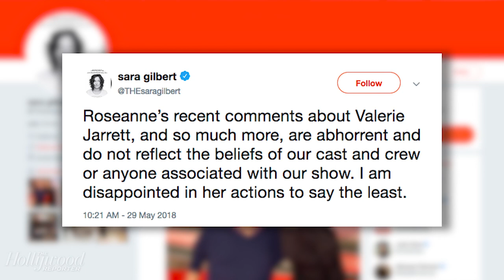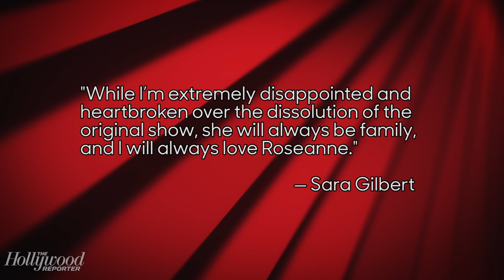Roseanne Barr Points Fingers at Sara Gilbert for 'Roseanne' Cancellation | THR News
“She destroyed the show and my life with that tweet,” Barr told The Washington Post about her TV daughter condemning the actress' racist tweet about Valerie Jarrett.